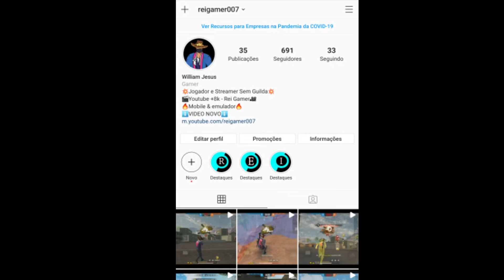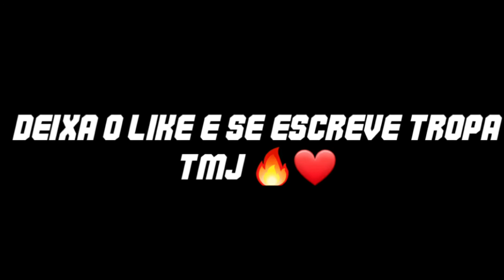Shotgun God - Free Fire highlights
RUMO AOS 10K TMJ É NOIS TROPA 🙌❤🙏

FÉ ❤